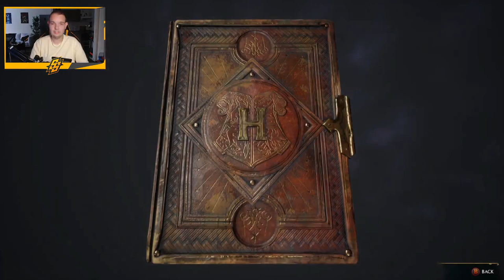EEN EPISCH GEVECHT MET EEN GRAPHORN - [#69] HOGWARTS LEGACY